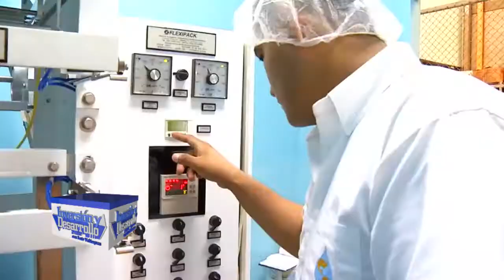Inversion y Desarrollo con Luis Velasquez 493. Perspectivas Economicas y Sociales de Centroamerica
CLADS-INCAE, Instituto de Progreso Social de Guatemala, Indice de Progreso Social, IPS, Victor Umaña